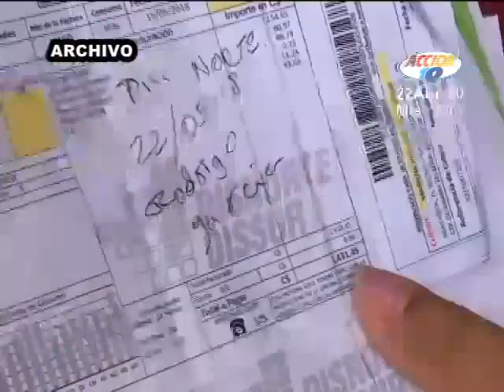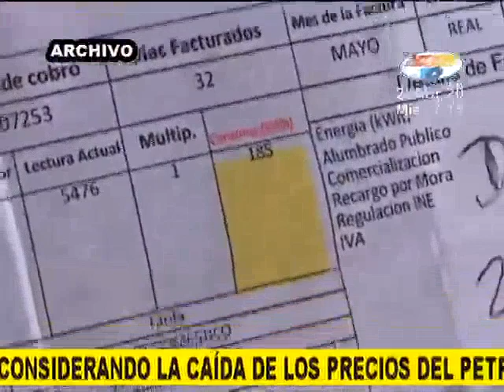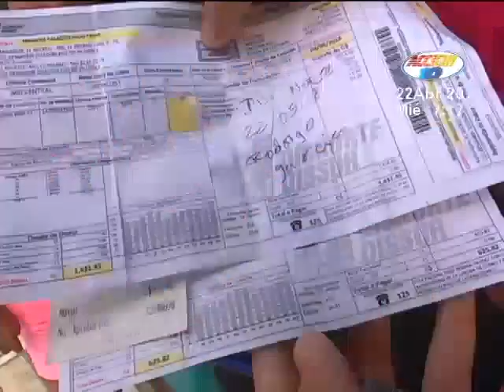El Gobierno esta en la obligación de repatriar a sus connacionales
El gobierno esta obligado constitucionalmente a proteger a sus connacionales y asumir la repatriación aérea o terrestre afirmó Lea Montes del servicio jesuita para migrantes en referencia a la solicitud de Nicaragüenses que quedaron desempleados y varados en otros países.